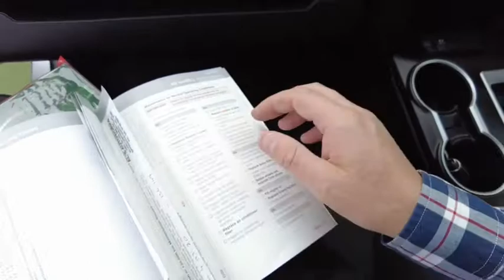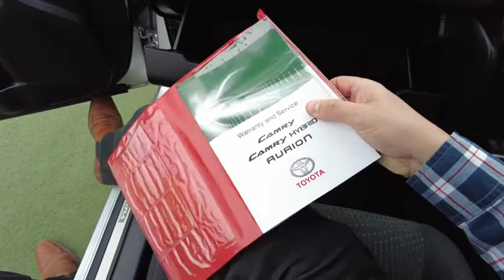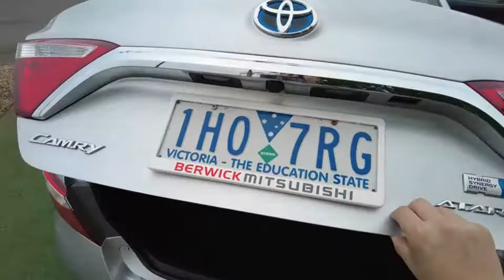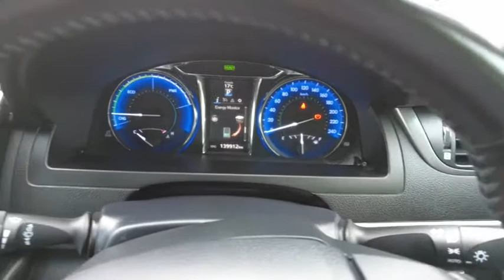2015 TOYOTA CAMRY Berwick, Dandenong, Frankston, Mornington, Melbourne, VIC U2976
Silver New 2015 TOYOTA CAMRY available in Berwick, Victoria at Berwick Mitsubishi. Servicing the Danendong, Franston, Mornington, Melbourne, VIC area.

Berwick Mitsubishi
20-32 Kangan Dr